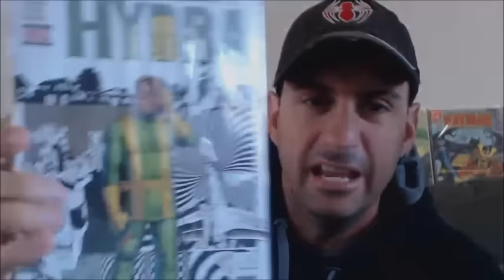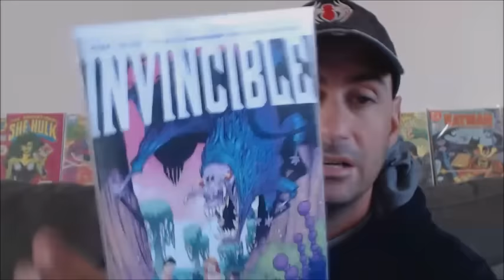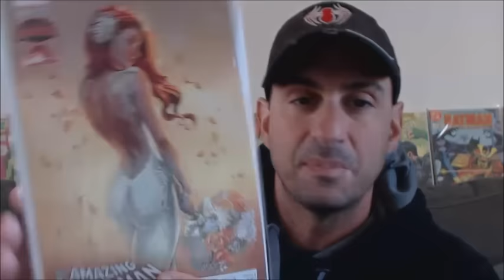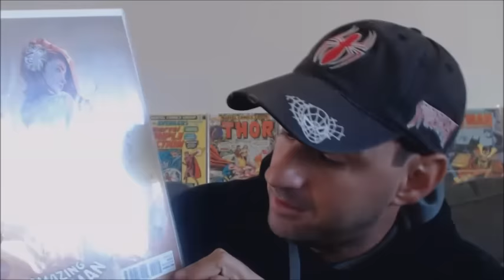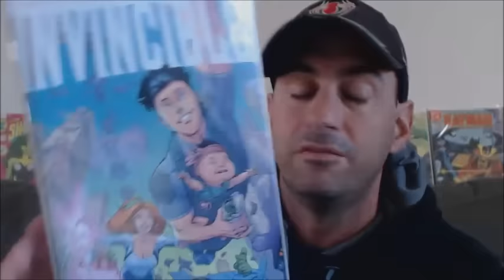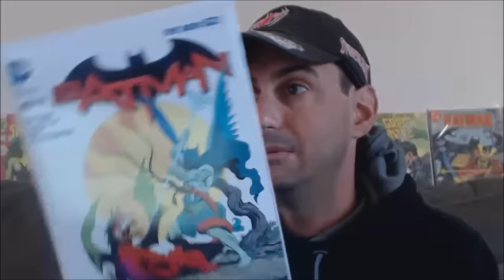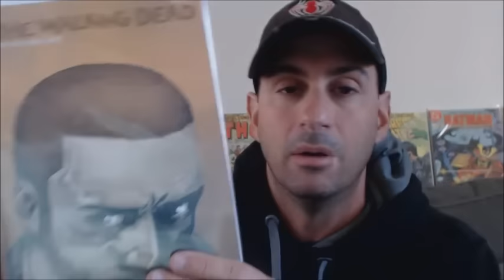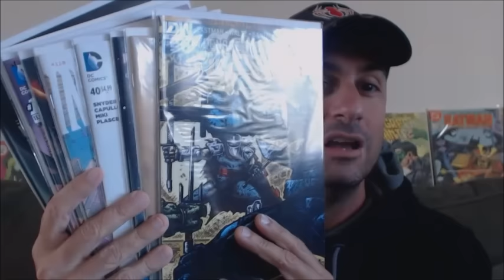Road To Comic of The Year 2015: The Final Nominees Are....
Hey comic Fans!! It is never to early to think about comic of the year!! Please watch as I need you, the comic book fans to participate for your favorite books to be possibly nominated for book of the year!! Here is the Final Round! Plus results from The Wild Card Round. Voting Ends one week from today. VOTE TODAY